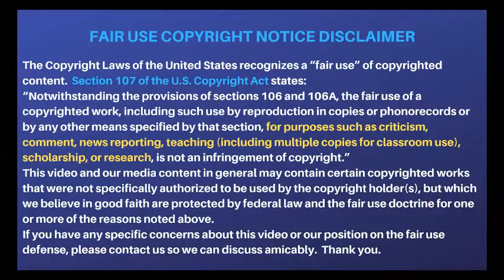GEORGE PONNAIAH ஒரினச் சேர்க்கை பாதிரியார் தப்பி மதுரை கள்ளிக்குடியில் பதுங்கிய நிலையில் கைது!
ஸ்டீம் போட்டில் இருந்து குதித்து மதுரை கள்ளிக்குடிக்கு சென்று பதுங்கிய நேரத்தில் கைது.